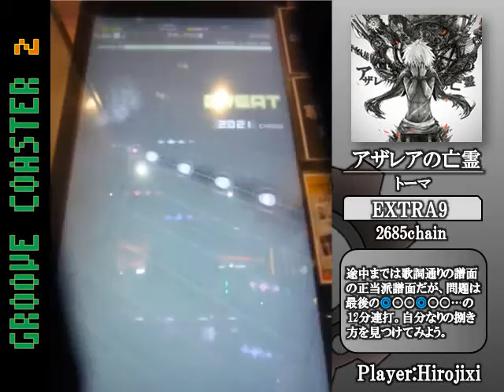【グルーヴコースター２】アザレアの亡霊 EXTRA FULL CHAIN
曲：アザレアの亡霊/トーマ　BPM：170
player：Hirojixi 　判定枠：標準
LOCATION：愛知県MOZOワンダーシティセガワールド様

★譜面傾向★
EXTRA譜面にしては、ほぼ曲のリズム通りで正当派な譜面ですが、鬼門となるのは◎〇〇◎〇〇…（〇はヒット、◎はクリティカル）の12分複合です。私は片方の手で12分を処理し、もう片方の手でクリティカルを打つという分業法を使っていますが、これには個人差があります。自分なりの処理方法を何度もプレイしてやってみましょう。また、最初のアドリブは2連になります。

この曲はグルコスの仲間と一緒にセッションしたときにやりました！…まさか私の持ち歌の【オレンジ】と同じ作曲者だったとは…。

★グルーヴコースターのリクエスト曲をおまちしております。リクエストがある人はコメ­ント欄にどうぞ。

パワーポイントＰＶ集や太鼓の達人の動画などバラエティに関する動画を集めております­­­­­­­­­­­­­­！

★関連タグ★
GROOVE COASTER　グルーヴコースター　アザレアの亡霊　EXTRA　FULL CHAIN　Hirojixi